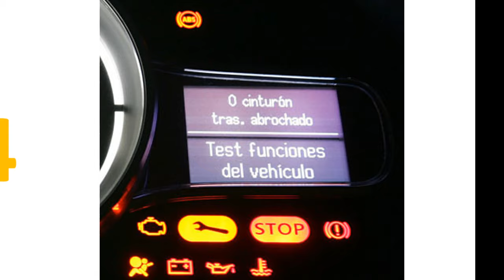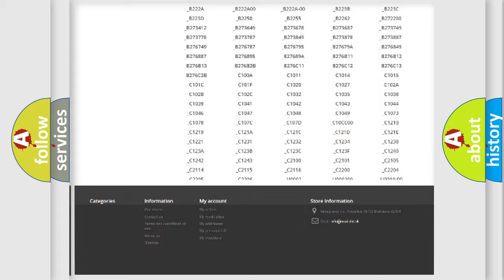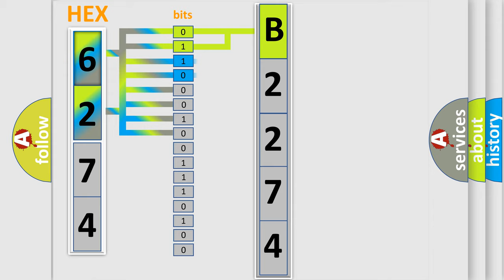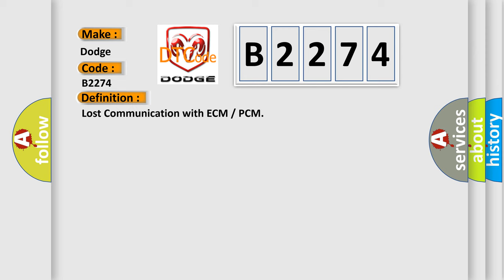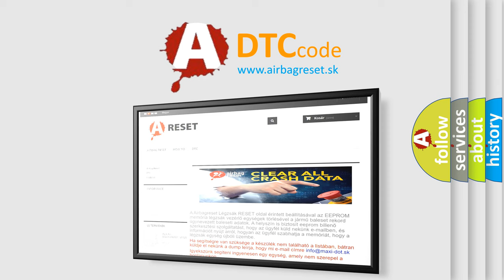DTC Dodge B2274 Short Explanation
Contents:
0:21 Basic DTC analysis according to OBD2 protocol standard.
1:48 Insight into programming
2:58 A diagnostically understandable description of the Diagnostic Trouble Code
3:05 Basic error definition

Make:
Dodge
Code:
B2274
Definition:
Lost Communication with ECMorPCM
Description: